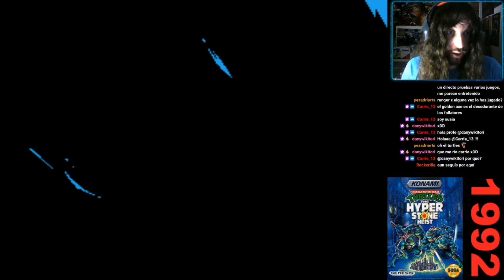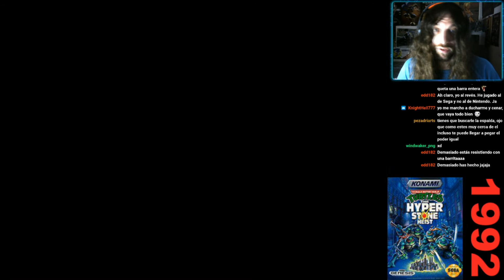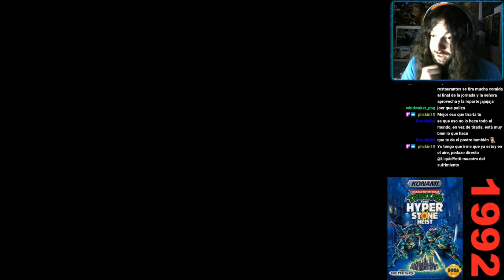Turtles: Hyperstone Heist: ¡las tortugas en Mega Drive!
En los años 90, algunas compañías desarrollaban juegos de una misma franquicia, pero en dos versiones diferentes: una para Mega Drive, otra para Super Nintendo. En este caso, Konami lanzó este TMNT: Hyperstone Heist en la máquina de 16 bits de Sega, para deleitar a los jugadores de la época con una aventura estilo beat 'em up protagonizada por Leonardo, Donatello, Michelangelo y Raphael.